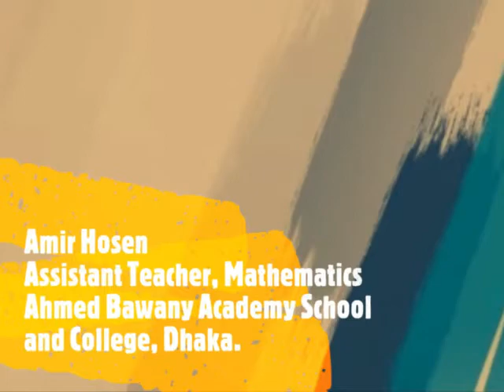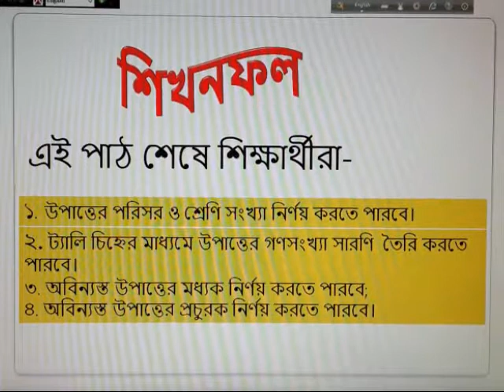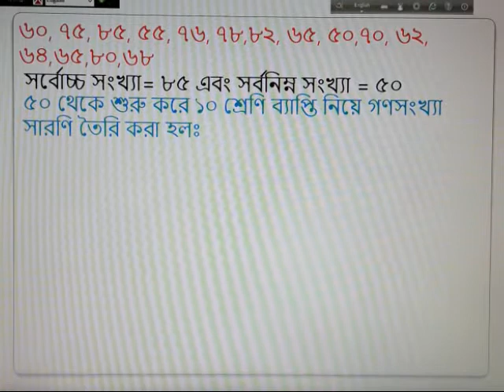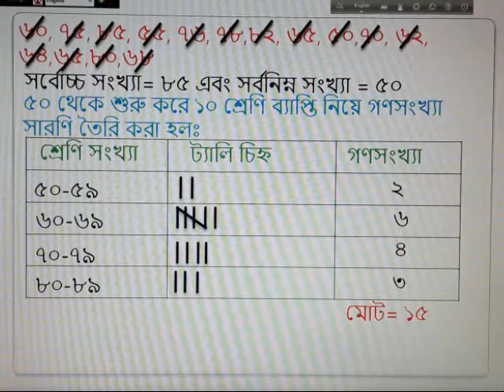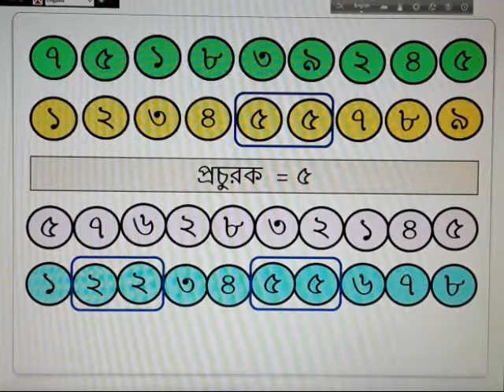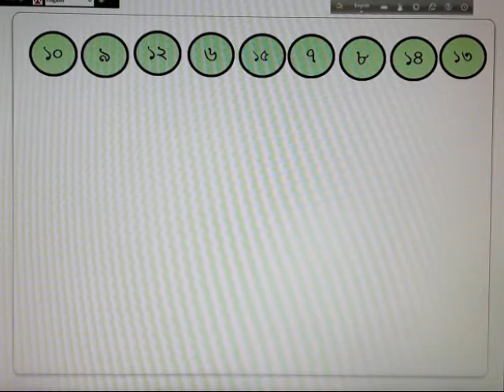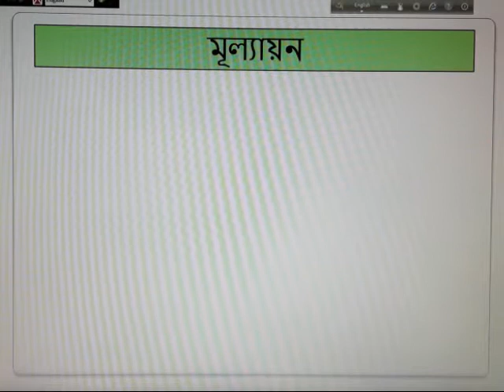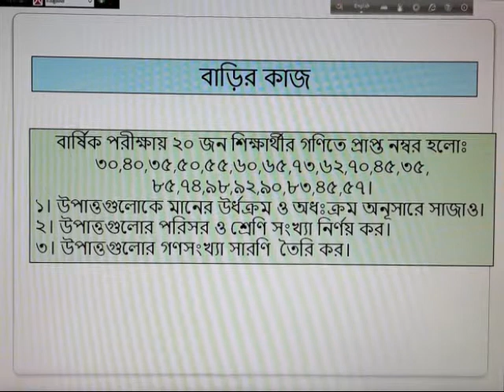শ্রেণি ষষ্ঠ, বিষয় গণিত, অধ্যায়-৮ এর তথ্য ও উপাত্ত।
ষষ্ঠ শ্রেণির শিক্ষার্থী বন্ধুরা, তোমাদের জন্য আজকের আয়োজন অধ্যায়-৮ এর তথ্য ও উপাত্ত (সারণিভুক্তকরণ,মধ্যক ও প্রচুরক নির্ণয়)